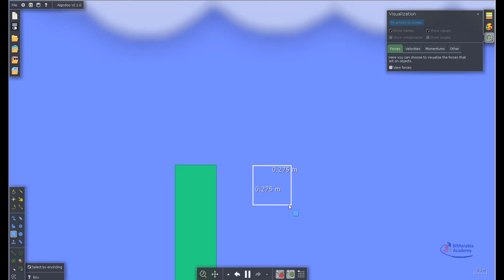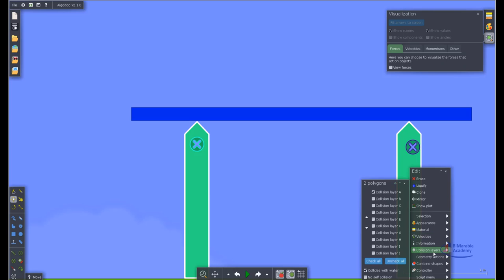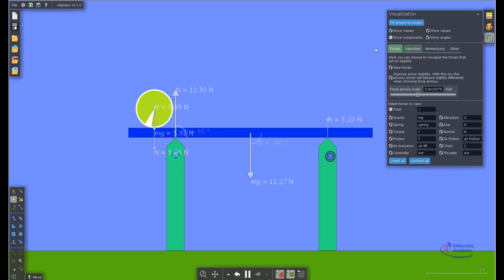For teaching Moments upward forces on a light beam algodoo